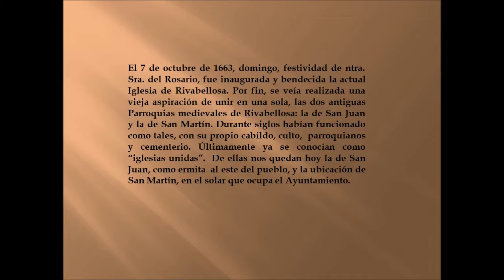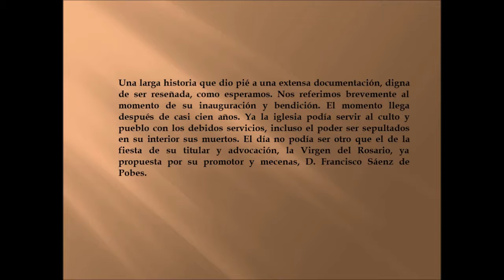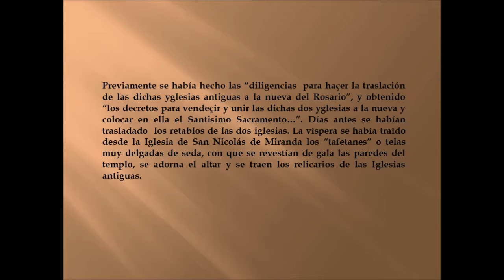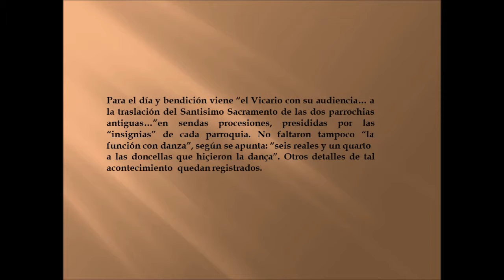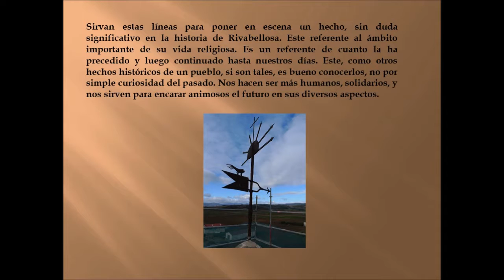Iglesia Rivabellosa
350 aniversario de la inauguración de la Iglesia parroquial Virgen del Rosario.